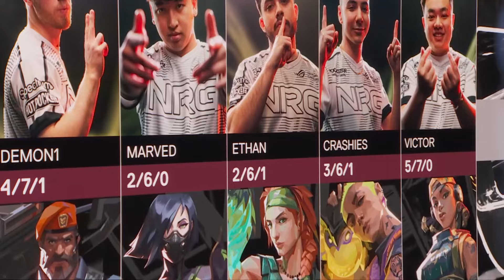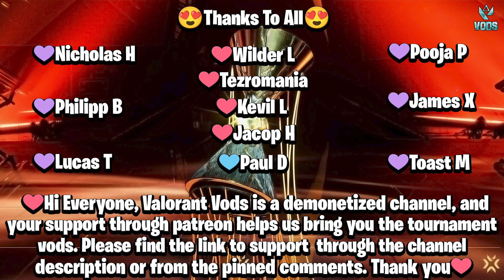NRG vs 100T | Champions Tour 2024: Americas Stage 1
Language: ENG

We call HIGHLIGHTS a video where you find the best plays of the game with the best clips, best frags, valorant pro highlights, twitch highlights, with the best players in the world like sinatraa, shahzam, sick, zombs, dapr, hazed, drone, wardell, subroza, reltuc, bjor, jcstani, koler, asuna, genghsta, tenz, relyks, mitch, shinobi, vice, brax, azk, crashies, food, skadoodle, akis, calypso, fns, kaboose, mummay, supamen, poised, laski, dephh, psalm, corey, zachareee, marved, rawkus, babybay, hiko, yaboidre, pride, valliate, venerated, mixwell, patitek, pyth, ardiis, davidp, kryptix, l1nk, ec1s, soulcas, scream, rhyme, crea, luckerrr, fearoth, hyp, and much more.

 you'll find the most anticipated matches in a highlight format, so matches instead of the average 45 mins, will be condensed into a roughly 10 minutes higlights video per map played.
ENJOY the ride with us - as a community - and ENJOY valorant!l